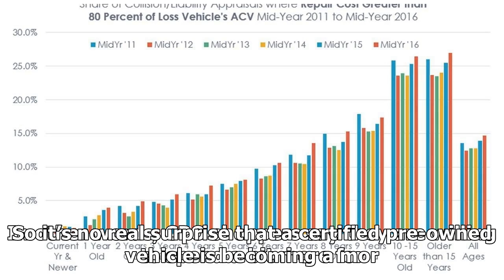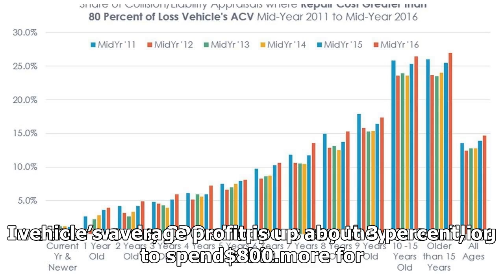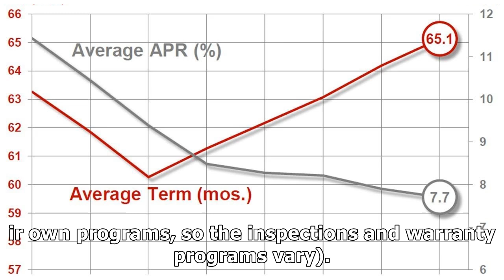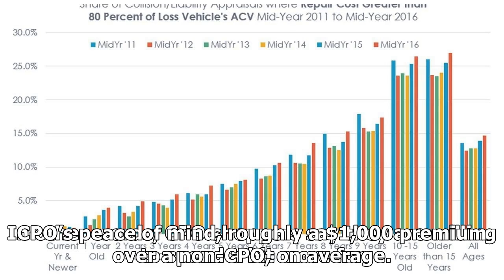CPO SALES CONTINUE INCREASING YEAR OVER YEAR